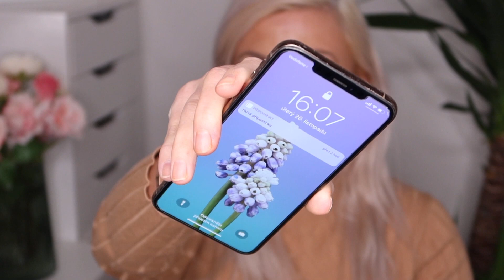Líčení s TATI BEAUTY textured neutrals vol 1! Makeup tutoriál, recenze, 13 hodin WEAR TEST!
Líčení s TATI BEAUTY textured neutrals vol 1!  Makeup tutoriál, recenze, 13 hodin WEAR TEST! Jak vypadají stíny a makeup 13 hodinách nošení? A jak se mi pracovalo s Tati paletkou a jak jsem s ní spokojená? :) PLus všechny swatche najdete v tomto článku na blogu